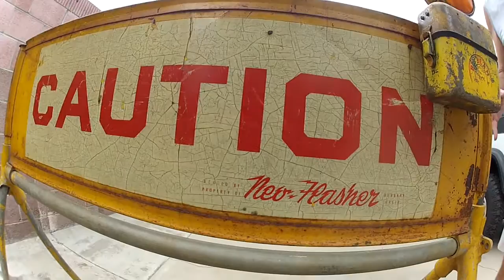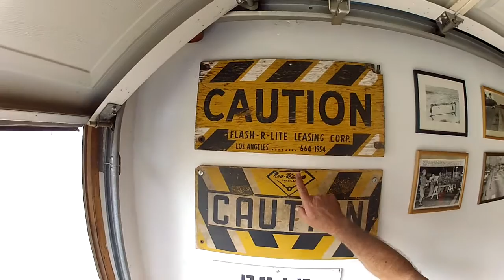STEVES BARRICADE , LANTERN AND TORCH UPDATE VIDEO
WENT TO VISIT STEVE TODAY AND HERE IS AN UPDATE OF HIS LATEST FINDS . ALWAYS A BLAST HAVING FUN AT STEVES GARAGE .
some new barricades and hard to find flasher protectors .